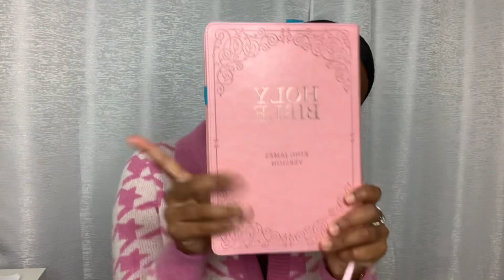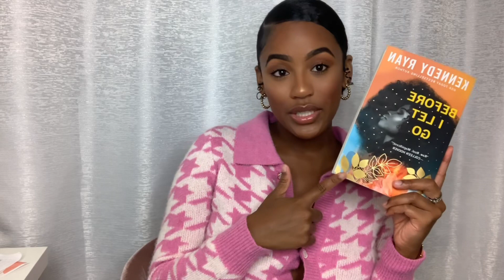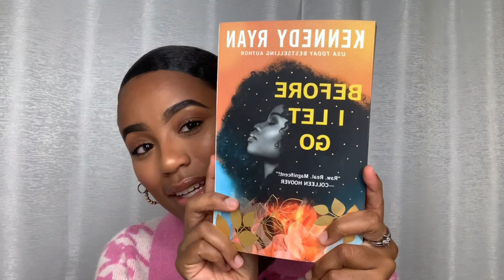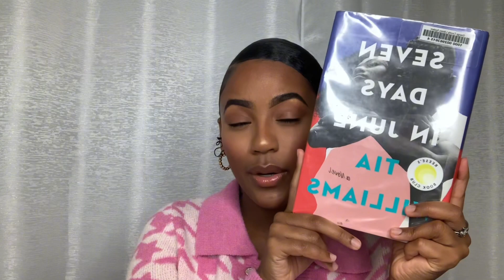Visual Life Update: Turning 24, College Graduate, Cultivating My Swim Brand, Traveling + More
Hey Loves,
“It’s been a long time, I shouldn’t have left you, left you, without a dope beat to step to” – Aaliyah
I missed this channel so much and I hope you gyals enjoyed my visual life update. I took a long time off but I’m excited to be on here posting more consistently.

Be on the look out for my upcoming swimwear launch